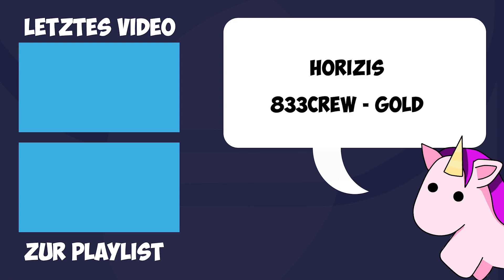Orbital Bullet | Dieser Roguelike Plattformer hat den Dreh raus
Orbital Bullet ist im ausführlichen Test bei der heutigen 5mm Review.

Orbital Bullet ist ein schnelles 360° Action Jump & Run mit Rogue-Lite-Elementen, bei der das gesamte Spiel im Kreis dreht. Kill. Die. Modify.

Gefällt dir meine Review zu Orbital Bullet? Hast du Kritik oder siehst du es genauso wie ich? Schreib es mir in die Kommentare!

► Discord Community Server, falls ihr mal über die Orbital Bullet Review quatschen wollt:

Bild und Tonmaterial des Spiels sind Eigentum von Assemble Entertainment
und werden zu Unterhaltungs und Monetarisierungszwecken verwendet.